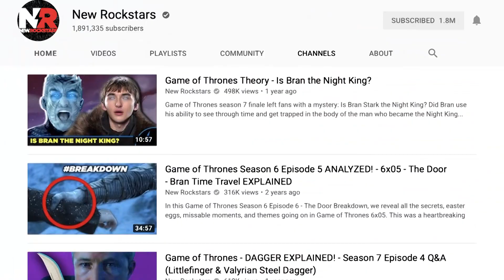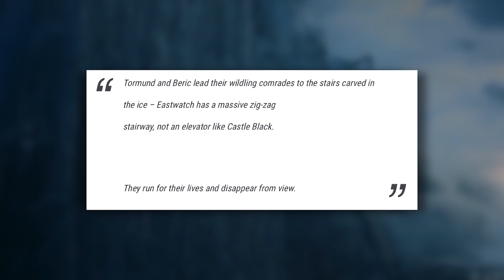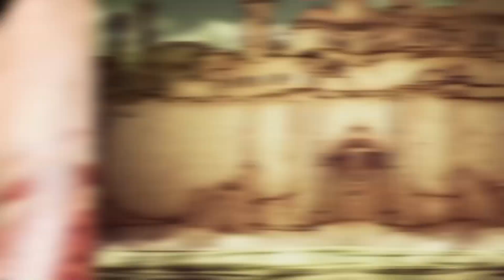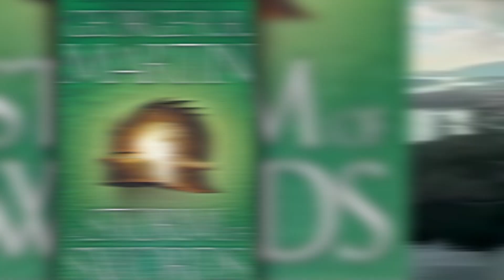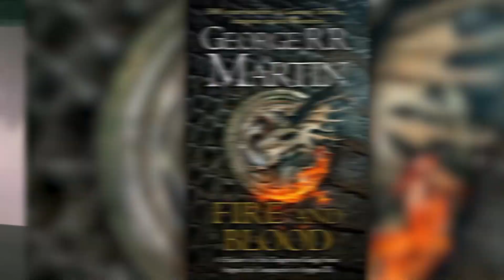GAME OF THRONES Season 8 Teaser - ARYA’S DESTINY REVEALED? ("It All Starts Here")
Game of Thrones Season 8 premiere footage in HBO's "It All Starts Here" promo! What Arya Easter Egg could reveal her fate in the final season, and what other details did you miss about Winterfell, the Unsullied, and the White Walkers? Filup Molina -- yes, he's back solo-hosting a video! -- dives deep into the early look at the upcoming Game of Thrones season for all the interesting clues you might have overlooked. What will happen to Arya -- will she ever travel west of Westeros? How will the Unsullied and the Dothraki fare against the White Walkers? Could Bran be the Night King?

Kelly Hopper
Kenny Smith
Wilhemina Ebbesen
Matthew Salvas
Pony Stark
CaroleBDCDiva
Matthew Ahrens
Dory Zein